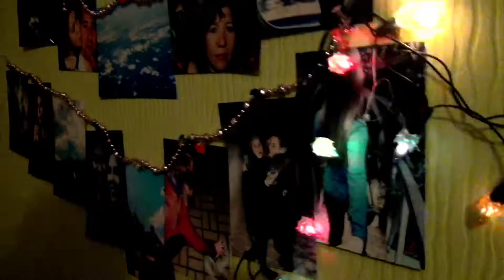in anticipation of Christmas❤